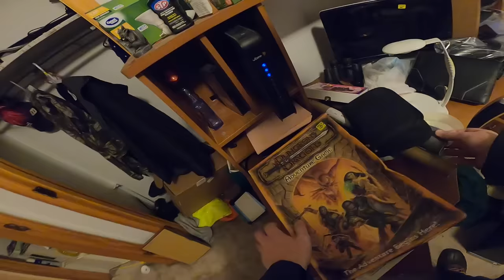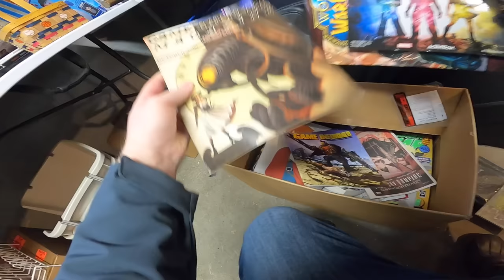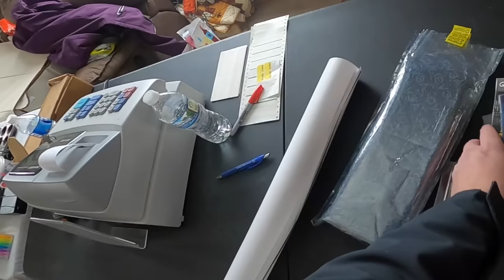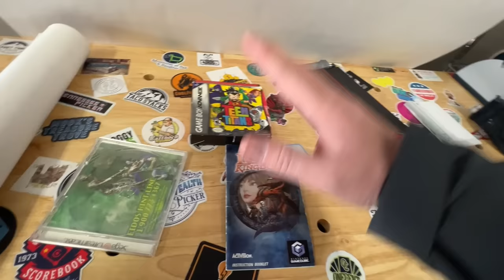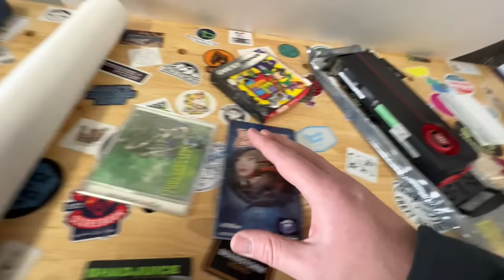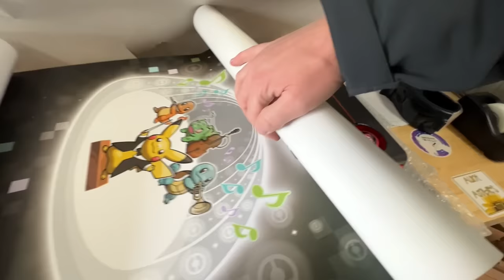This Sale was a SCAM